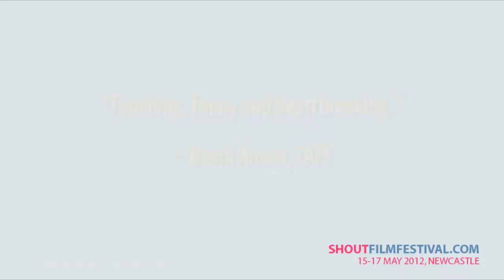shOUT Gay and Lesbian Film Festival Newcastle 2012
Newcastle is holding it's first annual LGBTQI film festival shOUT!, in the soon to be revamped Tower Cinemas, to coincide with IDAHO 2012 (International Day Against Homophobia).

The festival will be held from Tuesday 15 May - Thursday 17 May and will be screening some of the finest LGBTQI films including the Glenn Close oscar-nominated film, Albert Nobbs, Tomboy, Weekend, Going Down In La La Land, Cloudburst and a very camp Priscilla Queen Of The Desert (Drag along).

The event has already received the support of Newcastle City Council, ACON, PFLAG,  and of course Event Cinemas, along with submission from Queer Screen Australia and we can't wait to dig into the popcorn, kick back with a glass of wine or beer and immerse ourselves in our community's first festival of this kind.